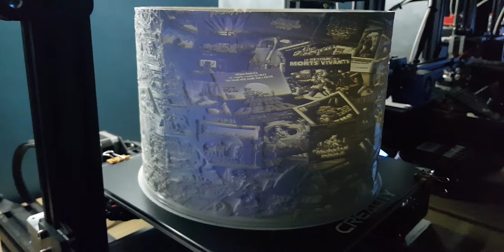The Horror Lithophane Lamp Shade